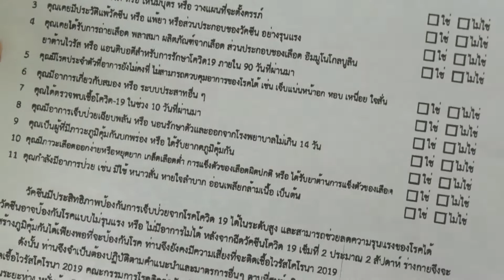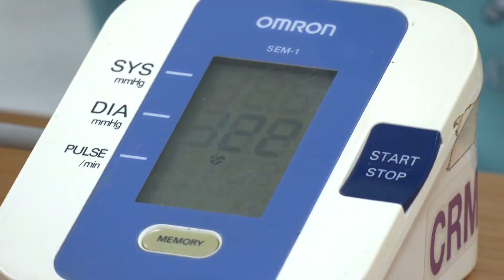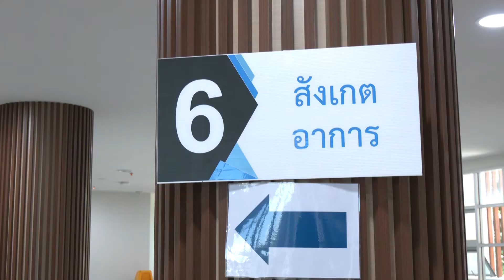ประชาชนในหน่วยงานต่างๆ ที่ ได้รับการดูแลอย่างดีทุกขั้นตอนจากทีมแพทย์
ประชาชนในหน่วยงานต่างๆ ที่ได้ลงทะเบียนผ่านหน่วยงานต้นสังกัดแล้ว กว่า 700 ราย โดยได้รับการดูแลอย่างดีทุกขั้นตอนจากทีมแพทย์ พยาบาลและเจ้าหน้าที่จากโรงพยาบาลสงขลา ซึ่งวัคซีน เป็นเครื่องมือสำคัญอย่างหนึ่งในการขับเคลื่อนพาสังคมไทยออกจากวิกฤตโควิด-19 ถือว่าเป็นอาวุธสำคัญที่สามารถกระตุ้นให้ร่างกายสร้างภูมิคุ้มกันต่อต้านเชื้อโรค สร้างกลไกการป้องกันโรคตามธรรมชาติให้รู้จักและมีความพร้อมในการต่อสู้กับเชื้อโรคจริง